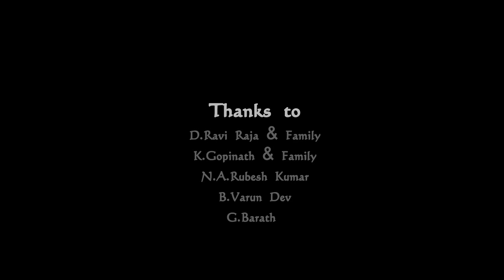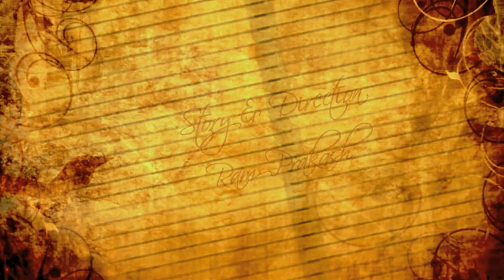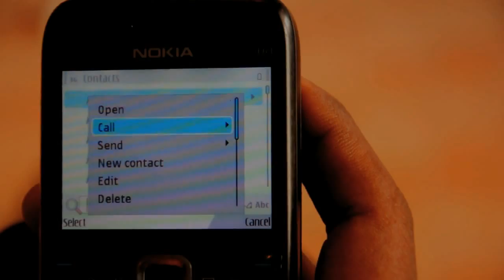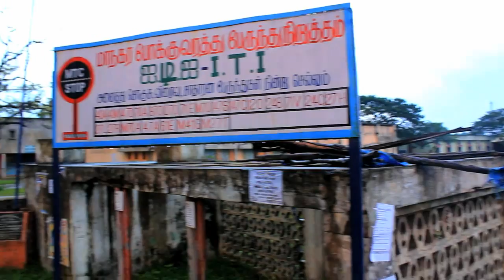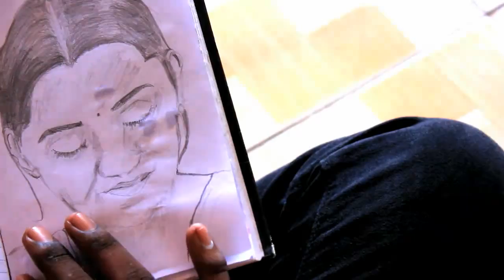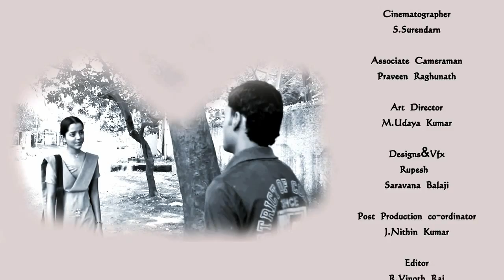Cameocrew Projects- Nadupakkam Tamil Short Film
A Musical MeloDrama
Directed by R.G.Ram Prakash.
Co - Direction - Vignesh Krishnamoorthy
Screenplay & Dialogues - Vignesh Krishnamoorthy, Surendarn,  Ram Prakash.
Casting - Ram Prakash, Jaganathan, Abirami, Dinesh, Sundara Vadivelu, PraveenRaghunath.
Cinematography -  Surendaran & Praveen Raghunath.
Editing  -Vinoth Raj
Art Direction -  Udaya Kumar.
Post Production - Nithin Kumar.
Title Design - Rupesh